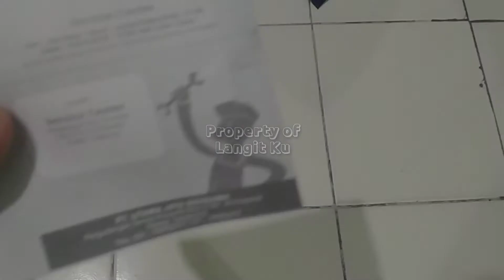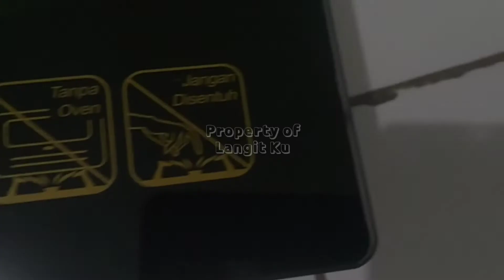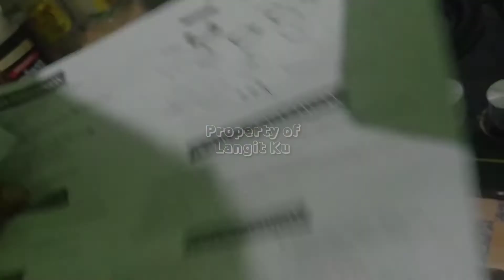Unboxing Kompor Gas Tanam || Progas 3 Tungku kaca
Kompor gas berbahan kaca tempered mewah muktifungsi bisa duduk bisa juga ditanam. TEBAL KACA 16MM, PANJANG 75CM. LEBAR 45.5CM. kompor sudah SNI
burner besar
Mirror kombinasi
kaca kuat
Kompor Baru dgn desain terkini
-Tebal kaca 16mm
-P 75cm L 45.5cm T 20
-Anti tikus & rayap krn body tertutup

-Kaca tempered yg tahan panas
-Knop /tombol besi
-Motif mirror kombinasi

-Tatakan besi
-3 tungku api
-Tungku cor besi sebelah dr batu api hemat gas
-Mudah di bersihkan sehingga menghasilkan dapur cantik jg elegan
-Bisa di tanam bisa duduk
-Cepat panas , kokoh , awet

Pembakaran yang sempurna memastikan LPG pengunaan LPG perlangsung efisien.
Hemat LPG lebih dari 30%
Mecegah timbulnya LPG karbon monoksida dan nitrogen oksida dari LPG yang tidak terbakar yang memicu penyakit berat
Tidak membuat hitam dasar peralatan masak juga perkakas dapur dan lingkungan sekitar.
Dengan desain yang ekslusif kompor bara di lapisi kaca Tempered Glass sehingga tidak berkarat dan sangat mudah di bersihkan.
Fungsi Ganda :
- Bisa jadi Kompor Tanam
- Bisa juga untuk Kompor Gas Biasa, dilengkapi dengan kaki- kaki karet

Dengan 3 Tungku denga Fungsi yang berbeda-beda
Pada Bagian Body bawah terbuat dari baja